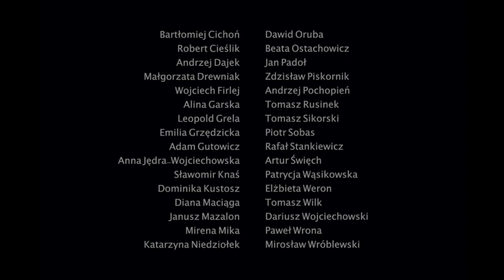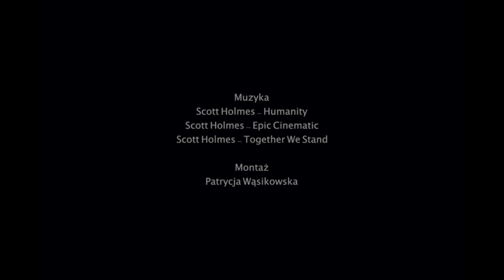Prezentacja Okręgu Krakowskiego ZPFP